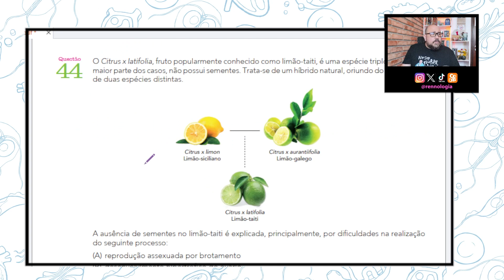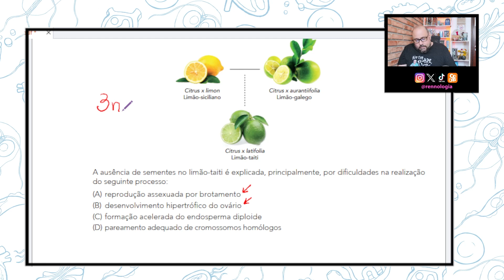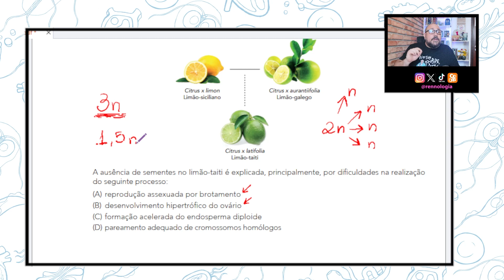RESOLVENDO QUESTÕES - REGIÃO SUDESTE - UERJ 2025 - Questão 44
FRAGMENTO DA QUESTÃO:

O Citrus x latifolia, fruto popularmente conhecido como limão-taiti, é uma espécie triploide que, na maior parte dos casos, não possui sementes. Trata-se de um híbrido natural, oriundo do cruzamento de duas espécies distintas.